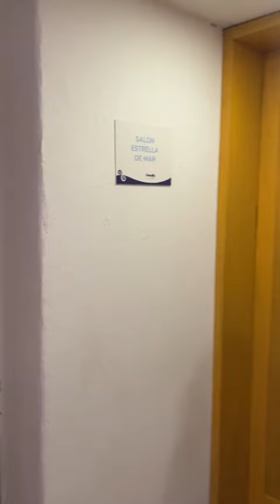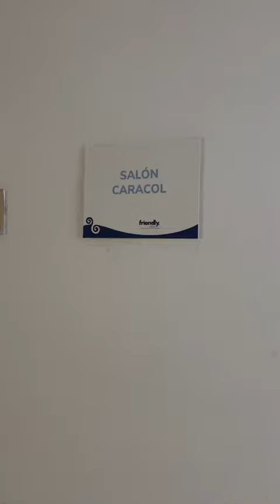1er Día del Vallarta SBK con Cass Aragón. (Taller de Rueda de Casino, Danza Urbana, Zouk y Kizomba)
Primer Día de talleres de baile en el Congreso @sbkpuertovallarta bajo el lente de @CassAragon . También se relata nuestro taller de Rueda de Casino.